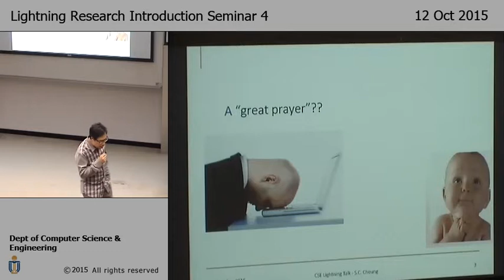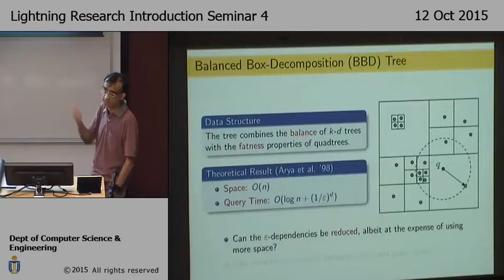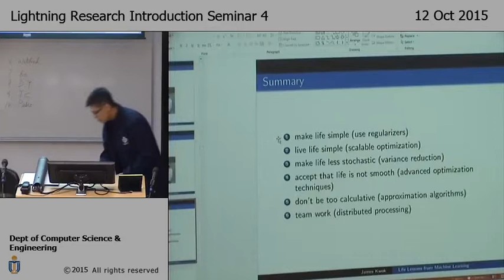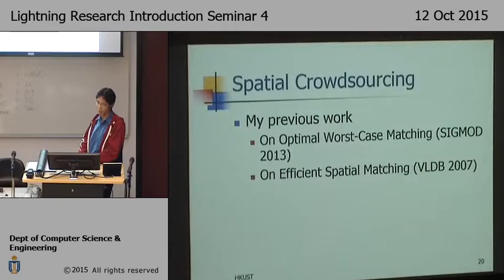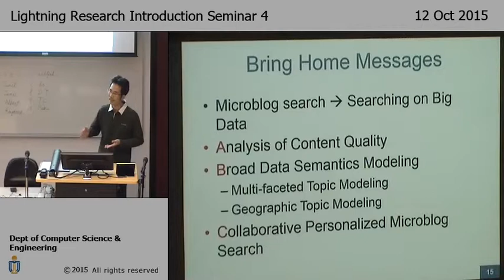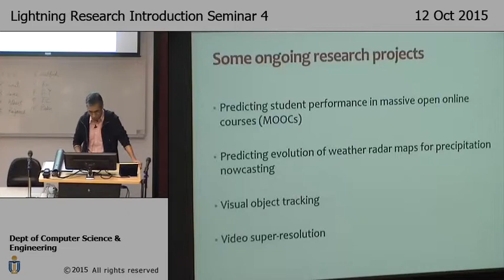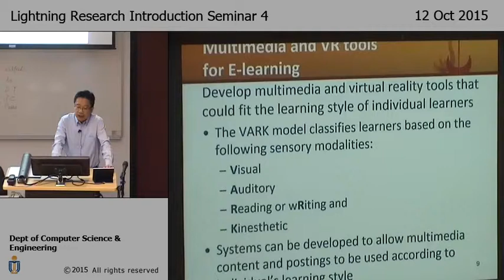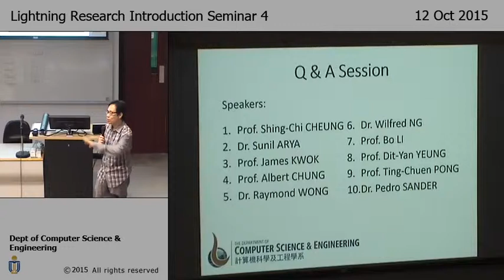Lightning Research Introduction Seminars Series 4 (Fall 2015)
Date: 12 October 2015 (Monday)